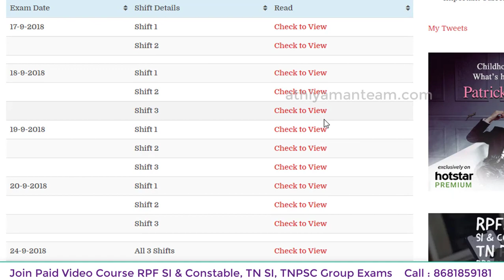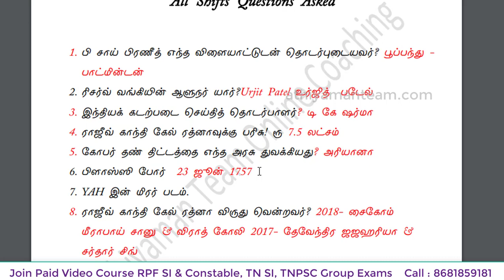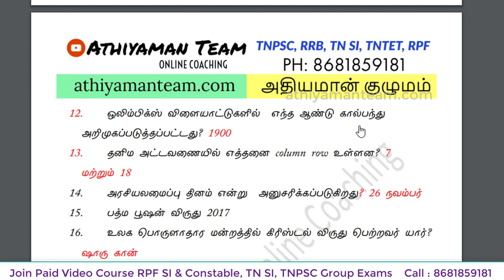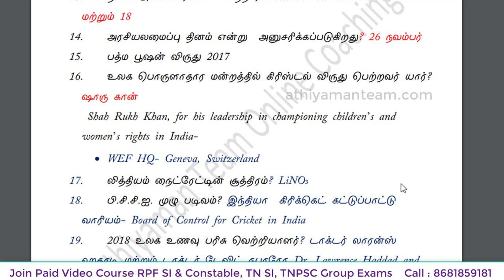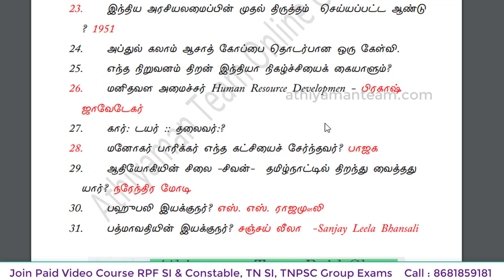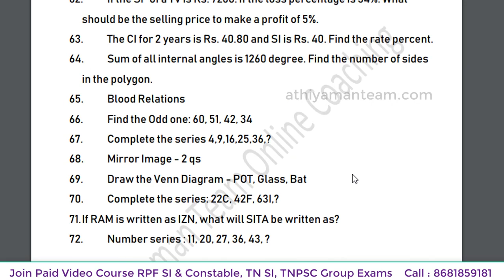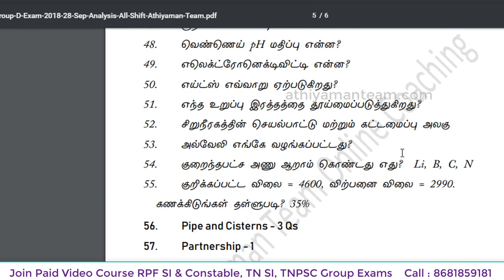Sep 28 RRB Group D All Shift Questions and Answers PDF in Tamil | Athiyaman team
வங்கி கணக்கு விவரம் :
Bank Account Details :
Name: Rajkumar K
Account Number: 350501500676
IFSC Code : ICIC0003505.
Bank : ICICI bank
Branch : Kuniyamuthur Branch,
Coimbatore.

Thanks,
Athiyaman Team.